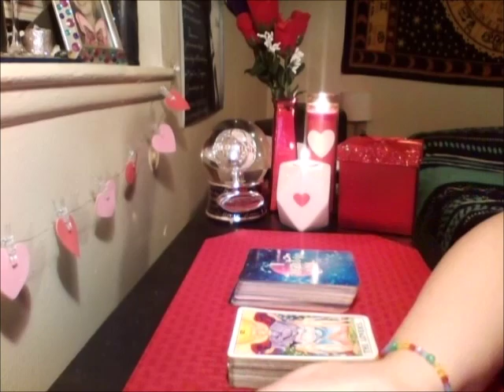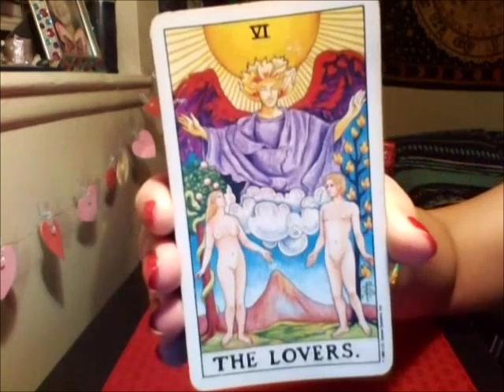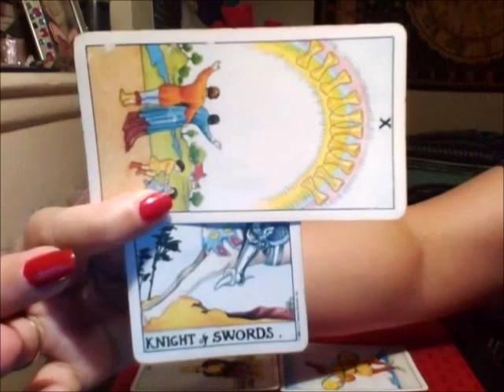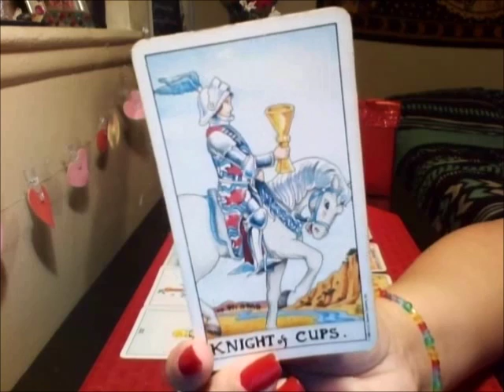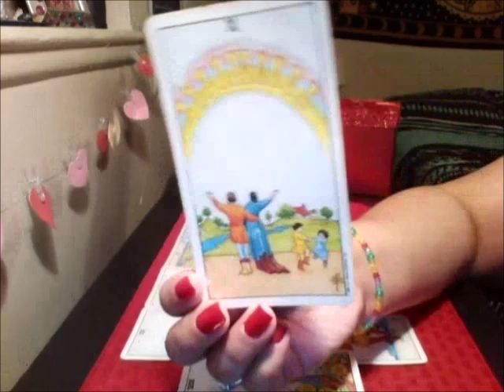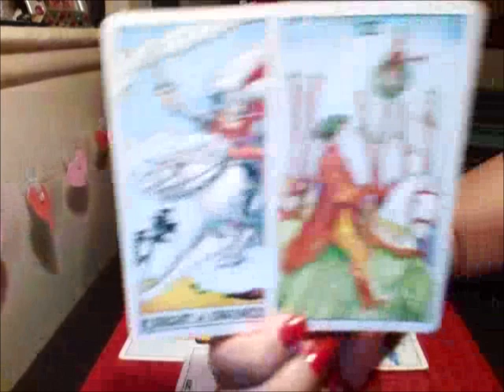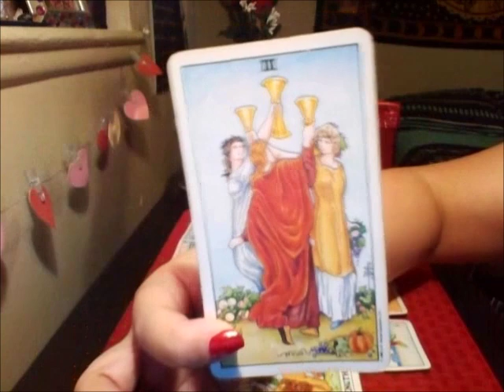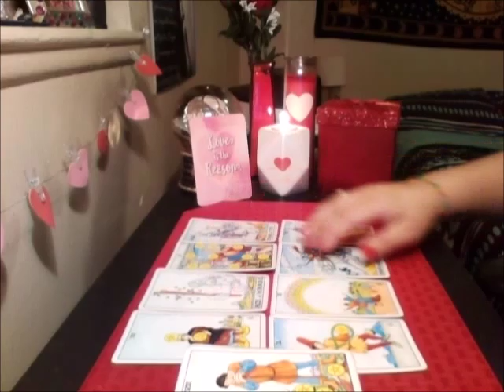Gemini February 2019 ❤️ Future Finacial Security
Music featured in this video:
Pisces by Riz La Vie ♫

Tarot decks used in this video:
Universal Waite Pamela Colman
Notes from the Universe Mike Dooley